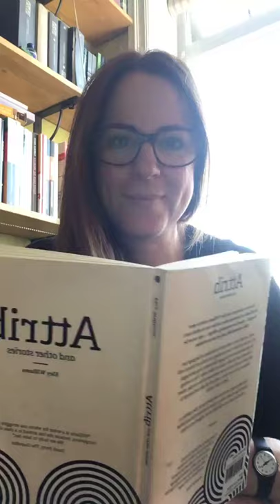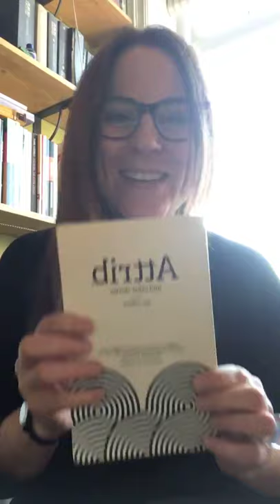'Bs' by Eley Williams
From Attrib. and other stories (Influx Press, 2017)